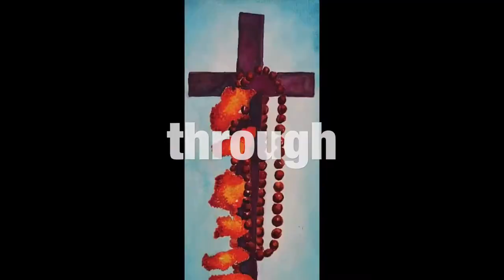Car Vlog and a Bit of Arabian Food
I share my experience at the new Arabian restaurant. I didn't get as much filming in the restaurant as I had planned because the music was too loud (for filming but I enjoyed it) and there wasn't really much to film. The restaurant had almost a fast food feel (like it wasn't that cultural but rather a restaurant) but the food was delicious...

This video is a part of my Travel Your City Project. You can follow using the Hashtag TavelYourCityFF or check out the following playlist

Richland, WA
99352